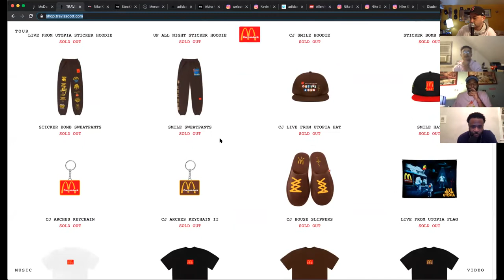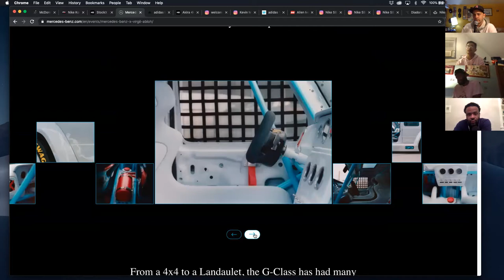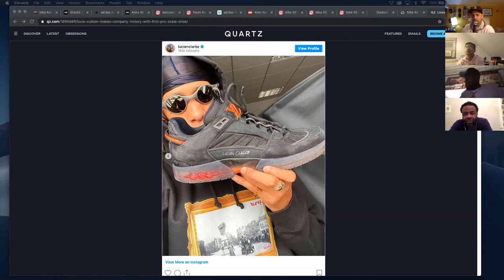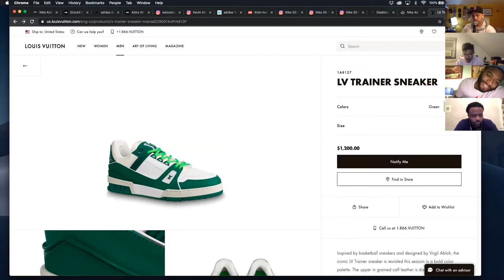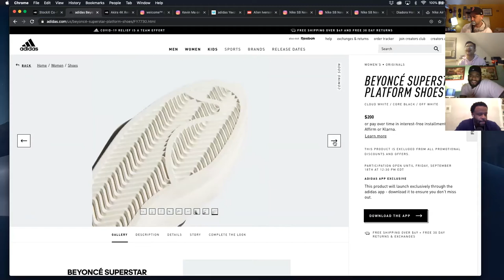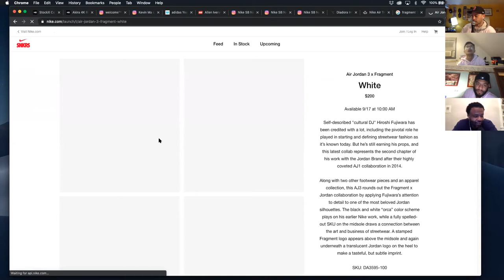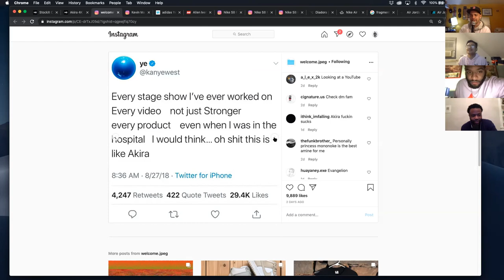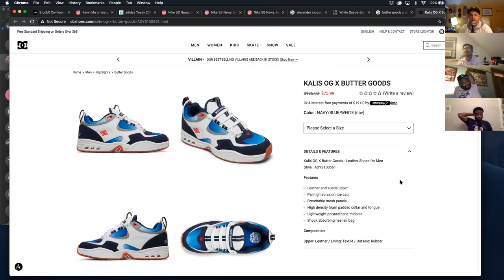Sup? Ep. 130 - Rage Cop (ft. Juice Foster)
@suppodcast Episode 130 - Rage Cop (ft. Juice Foster)

Sup? Podcast Merch

Guest Juice Foster - @lemmegetahhhh